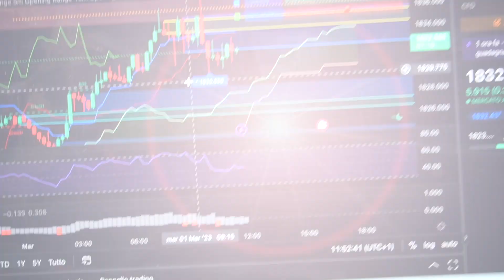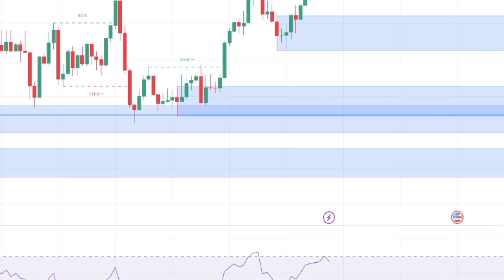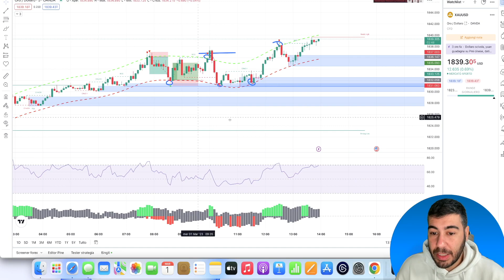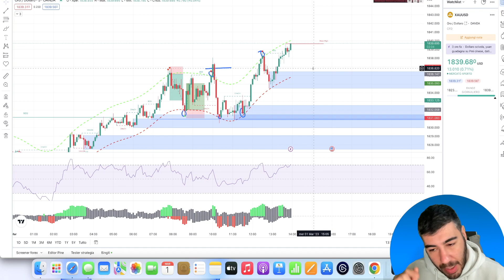Strategia di TRADING Scalping XAU / USD proviamola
Ogni tanto mi piace provare queste "strategie" di Trading, ma ci tengo a precisare che credo anche che fare trading non vuol dire seguire due indicatori. Quindi ci divertiamo a vedere se le statistiche sono dalla nostra parte, in un secondo video posterò i risultati ottenuti seguendo questa strategia.

📊 il Broker che uso per fare Trading FP Markets

= ATTENZIONE =
ATTENZIONE: QUESTO VIDEO HA SCOPO PURAMENTE INFORMATIVO E NON COSTITUISCE INVITO ALL'INVESTIMENTO. IN GENERE, ED I SERVIZI AD ESSE COLLEGATE, SONO PER DEFINIZIONE "INVESTIMENTI AD ALTO RISCHIO" CON PERICOLO DI PERDITA TOTALE DEL CAPITALE. SE DECIDETE DI INVESTIRE IN QUESTO SETTORE LO FATE A VOSTRO RISCHIO E PERICOLO.

Altri Tag:
forex, trading, trading forex, trading forex, fpmarkets, copy trading, trading strategy,